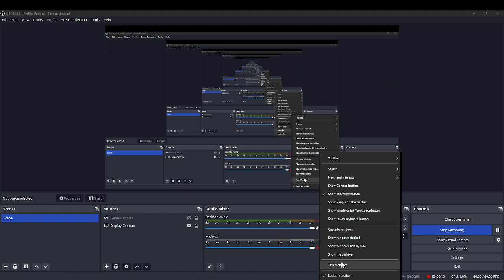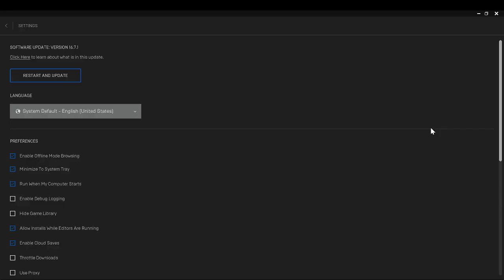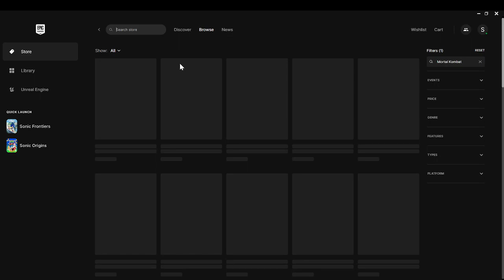Epic Game How to Make Fix Black screen